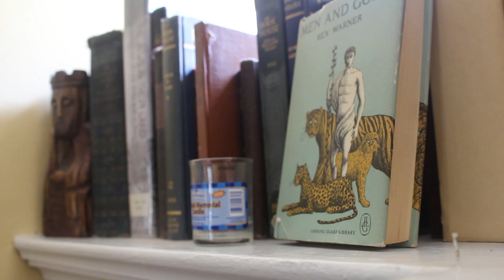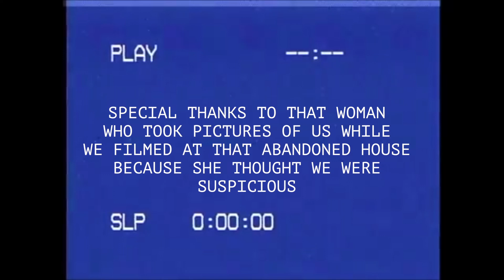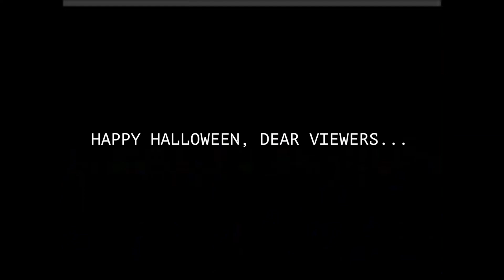JULIAN MARTIN'S TWO TALES OF TERROR -A SHORT HALLOWEEN/HORROR ANTHOLOGY!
Let me start by saying thanks to purple-planet.com for providing me with most of the music for this film! And thank all of you for deciding to participate in my experiment to help test the levels of human fear. The procedure will begin shortly. Happy halloween.